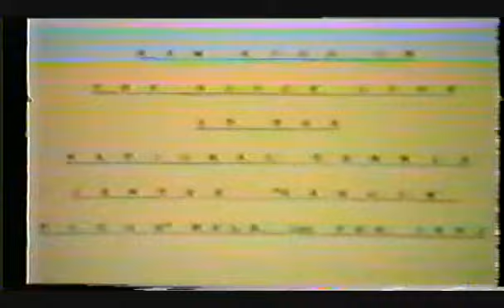New Kids on the Block - Australian Concert 1992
Side Note: This is posted for Nostalgia Only

Backup Channel